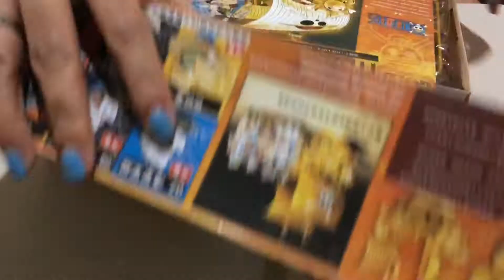Random | one piece grandship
halina't bumili ng di natin kailangan 🤣